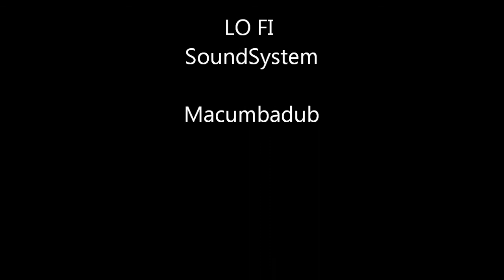LO FI SoundSystem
Some of my Music made all by me just for Fun I'm on SoundCloud one off the old underground 🎧